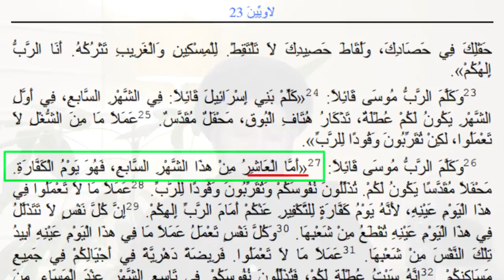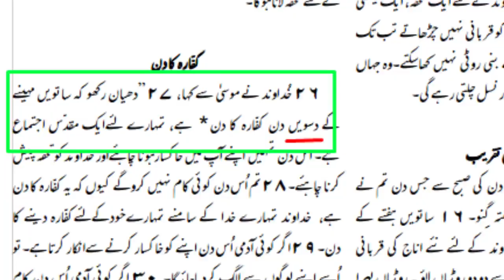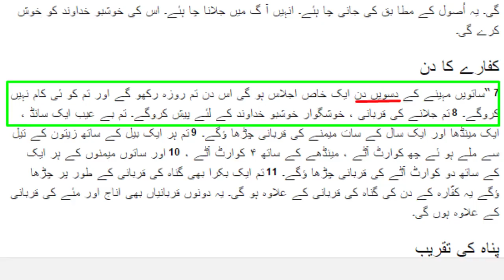Ashoor ka Roza | Maulana Syed Shahryar Raza Abidi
اہلبیت کے دشمن ہر سال محرم الحرام میں عاشورا کے جس روزے کا شور مچاتے ہیں وہ یہودوں کے یوم کپور کا روزہ ہے جو وہ اپنے سال کے ساتھویں مہینے کی دسویں تاریخ کو رکھتے ہیں
 علامہ شہریار رضا عابدی